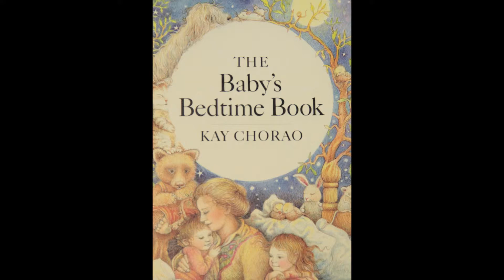ReadingRocks! -The Babys Bedtime - Produced by Barr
GOHS Sr. Video Productions